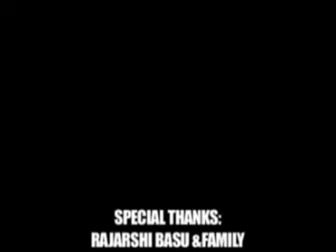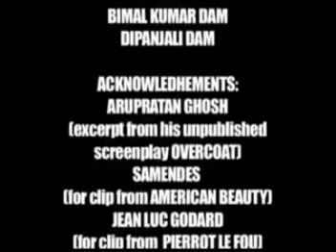ABHIJAN, PART 3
A BENGALI SHORT FILM DIRECTED BY JOYDEEP DAM.
(English subtitled)
A silent paradigm shift comes along with the films made by Joydeep Dam.
Long Live Cinema. Long Live Auteurs. Hope these films incite maturity in the bengali film audience.